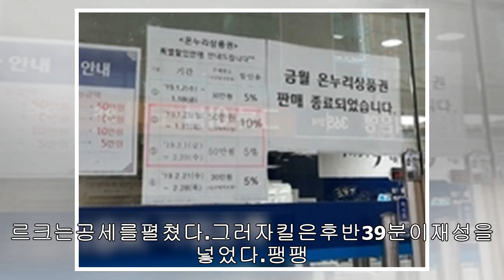일반 스포츠: '지동원30분-이재성6분-구자철결장'아우크스부르크,킬누르고DFB포칼8강진출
일반스포츠:'지동원30분-이재성6분-구자철결장'아우크스부르크,킬누르고DFB포칼8강진출

입력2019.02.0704:58사진캡쳐=아우크스부르크SNS[이건스포츠조선닷컴기자]아우크스부르크가홀슈타인킬을물리치고DFB(독일축구협회)포칼8강진출에성공했다.지동원은30분,이재성은6분여를뛰었다.아우크스부르크는6일밤(현지시각)독일킬에있는홀슈타인슈타디온에서열린홀슈타인킬과의2018~2019시즌DFB포칼16강전에서1대0으로승리했다.이재성과지동원은벤치에서시작했다.구자철은명단에서제외됐다.경기는팽팽했다.전반2분아우크스부르크의그레고리치가날카로운프리킥을날렸다.전반36분에는킬의쉰들러가슈팅을때렸다.골대를강타하고나왔다.전반은0-0으로마쳤다.후반들어아우크스부...